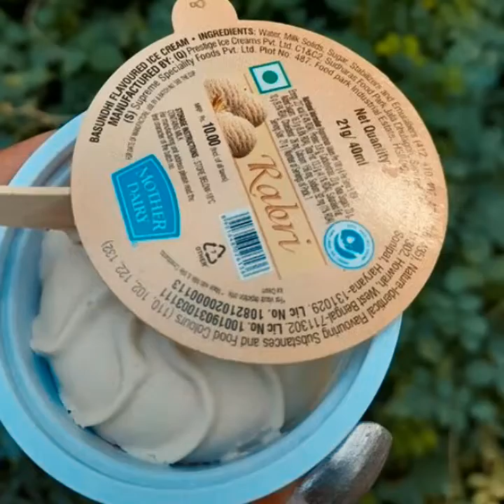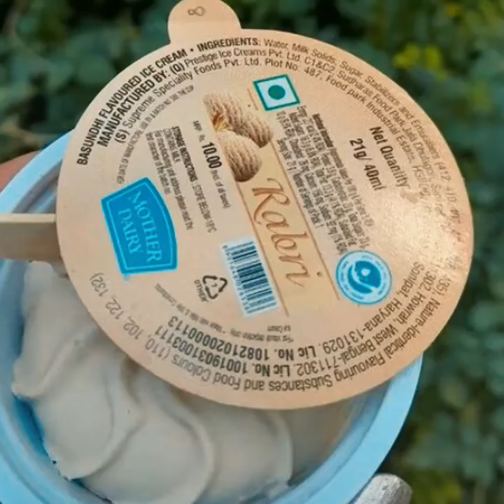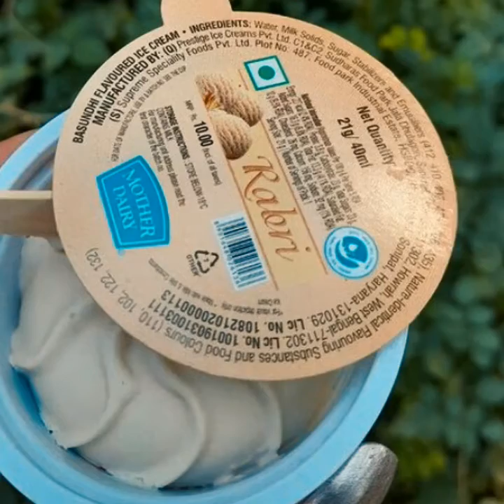Mother Dairy Rabri Ice Cream Rupees Ten only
मदर डेअरी राबरी आईस्क्रीम फक्त दहा रुपये
मदर डेअरी icecream
BIGOBASKET बाजारातील सर्वोत्तम वन टॉप वन

BIGOBASKET BEST ONE TOP ONE IN MARKET